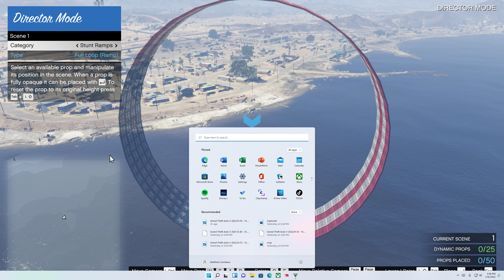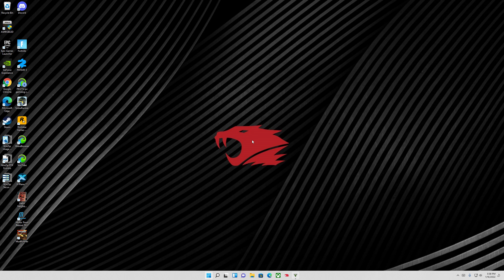TA5 SEEING HOW DEEP CAN VEHICLES GO IN WATER